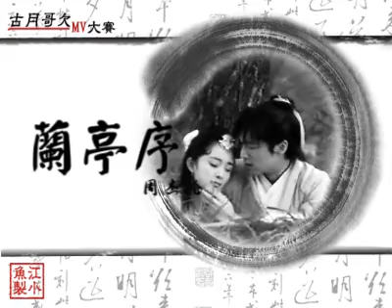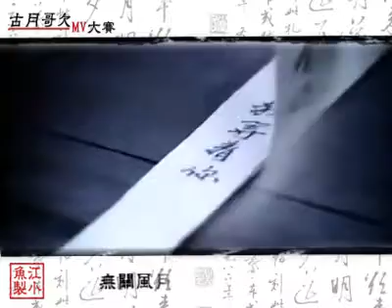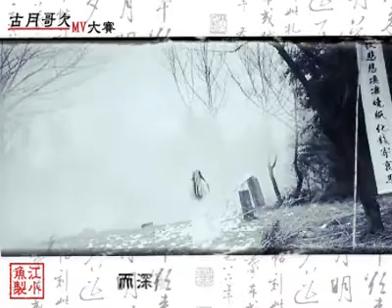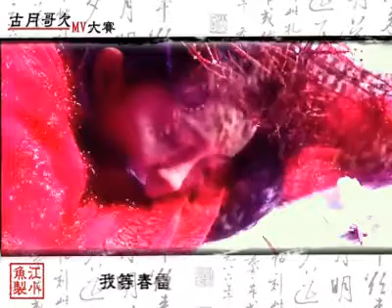聊斋之小倩MV-《兰亭序》胡歌 杨幂 Hu Ge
作者：江小鱼